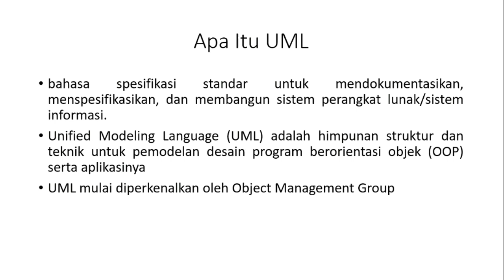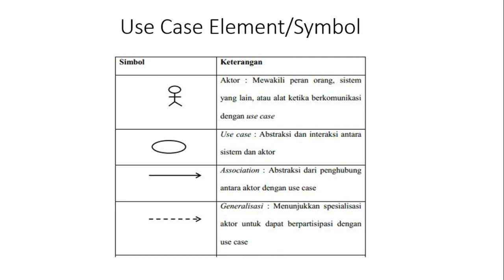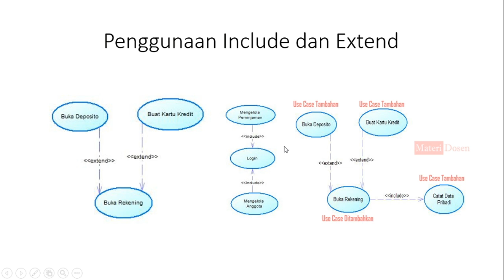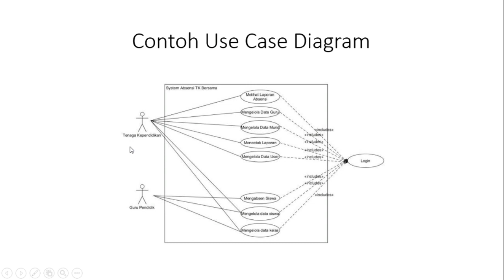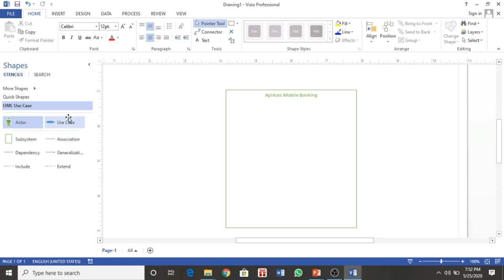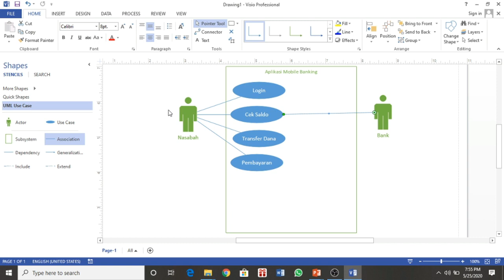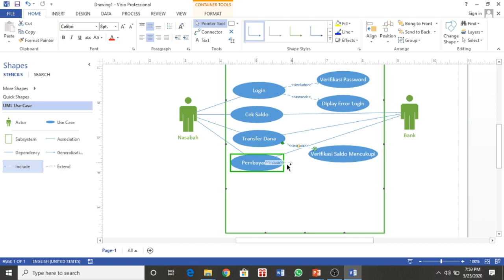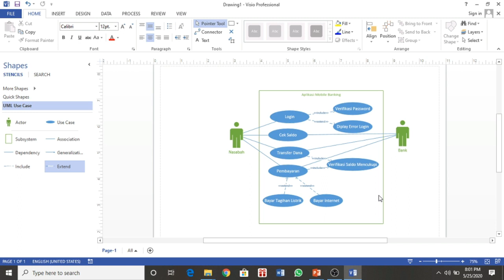USE CASE DIAGRAM TUTORIAL DENGAN VISIO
Video ini berisikan tentang bagaimana Belajar Tentang UML (Unified Modeling Language) yaitu dengan menggunakan Use Case Diagram dan bagaimana membuat use case diagram menggunaka microsoft Visio 2013

Selamat Menonton